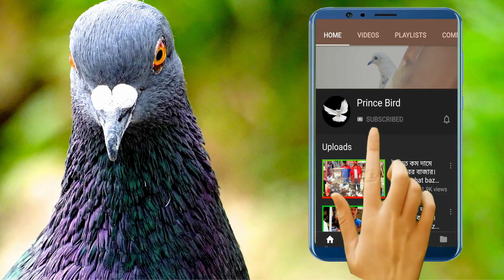New vlog video 2021। Pet & Animals। Farmhouse Vlogging। Deer and Pigeon farm। Prince Bird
New vlog video 2020। Pet & Animals। Farmhouse  Vlogging। Deer and Pigeon farm। Prince Bird